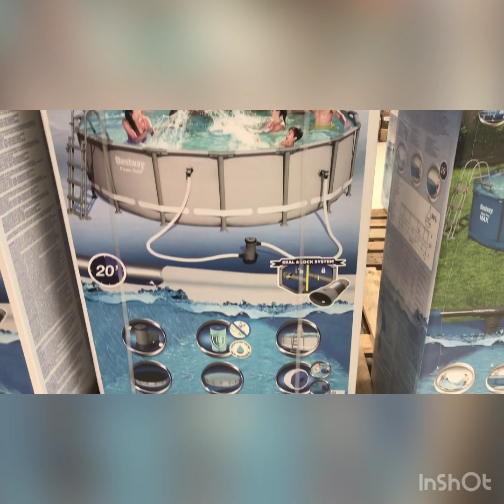Picnic Et gommage et la piscine